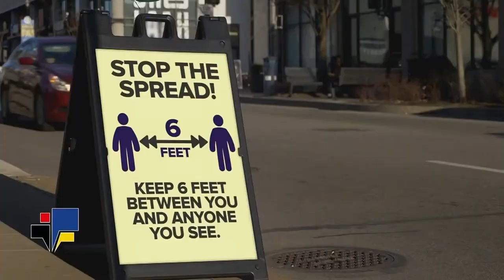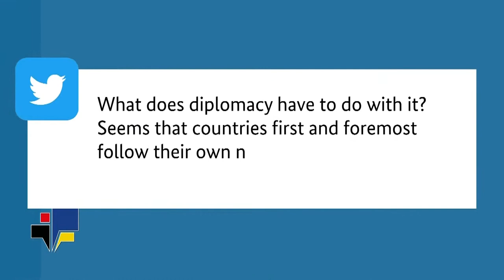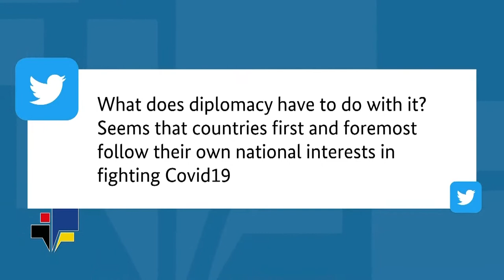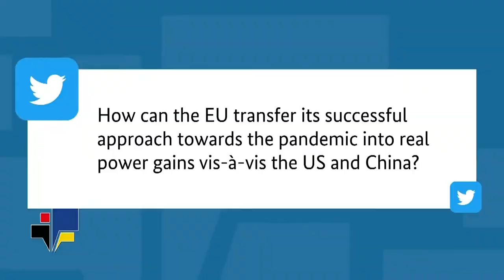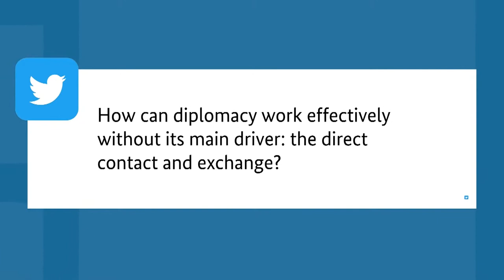Diplomacy in the post pandemic era